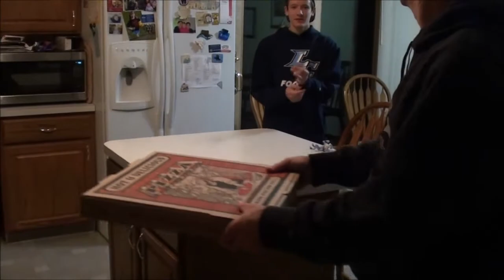Master Ballers - LC Trick Shots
Some awesome football, basketball, and ping pong trick shots by Little Chute's own Master Ballers.
Songs: Sweet Child O' Mine by Guns and Roses
and  300 Violin Orchestra by Jorge Quintero